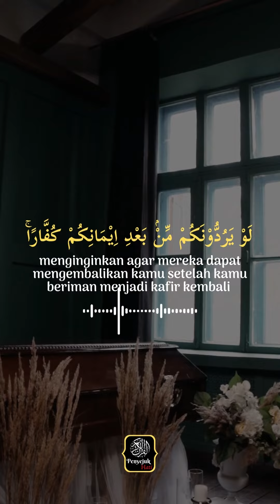Surah Al Baqarah | Faisal Ar Rashood | Terjemah Indonesia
Ayat : 109-110

Reciter : Faisal Ar Rashood

Tafsir Ayat 109-110

109. Banyak ahli kitab yang berharap dapat mengembalikan kalian -setelah kalian beriman- menjadi orang-orang kafir seperti sediakala ketika kalian menyembah berhala. Hal itu karena rasa dengki yang ada di dalam diri mereka. Mereka berharap seperti itu setelah yakin bahwa ajaran yang dibawa oleh Nabi adalah kebenaran yang berasal dari Allah. Maka maafkanlah perbuatan mereka dan maklumilah kebodohan dan kebusukan hati mereka sampai datang ketentuan Allah tentang mereka. Dan kini perintah dan ketentuan Allah itu sudah datang. Maka mereka tinggal memilih antara memeluk Islam, membayar jizyah atau perang. Sesungguhnya Allah Mahakuasa atas segala sesuatu. Tidak ada sesuatupun yang dapat menghalangi kehendak Allah.
ㅤㅤㅤㅤㅤㅤㅤㅤㅤ
110. Dirikanlah salat secara sempurna dengan melengkapi rukun, wajib dan sunnah-sunnahnya. Keluarkanlah zakat harta kalian untuk orang-orang yang berhak menerimanya. Amal saleh apapun yang kalian kerjakan ketika hidup dan kalian melakukannya sebelum kematian sebagai tabungan untuk kalian, niscaya kalian akan mendapatkan ganjarannya di sisi Allah pada hari kiamat. Allah akan memberi kalian balasan yang setimpal dengan amalan itu. Sesungguhnya Allah Maha Mengetahui apa yang kalian kerjakan, lalu Dia akan membalas setiap orang dengan balasan yang setimpal sesuai amal perbuatannya.

Rereferensi:
Tafsirweb.comㅤㅤㅤㅤㅤ
ㅤㅤㅤㅤㅤㅤ
{ 💗 Follow 💗 👉 @penyejuk_hati.id }
{ 💗 Follow 💗 👉 @penyejuk_hati.id }
{ 💗 Follow 💗 👉 @penyejuk_hati.id }